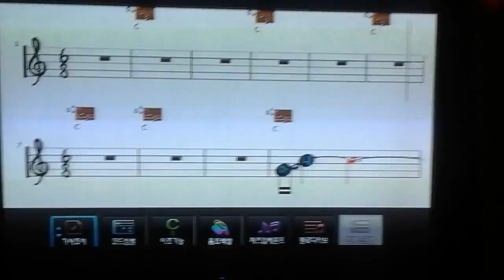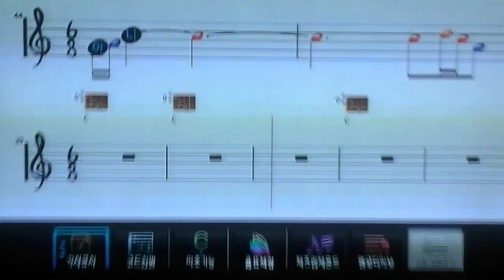국제협상전략연구소 이종선소장 애창곡 창부타령/민요